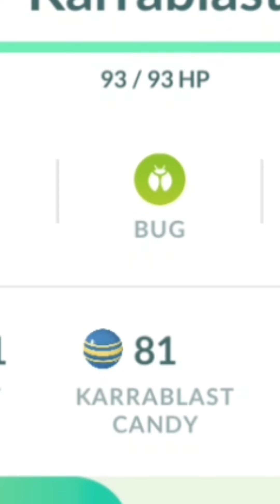Evolve pokemon using ❌ candy